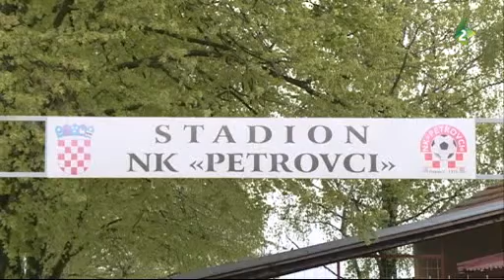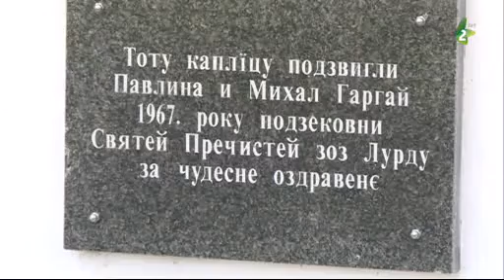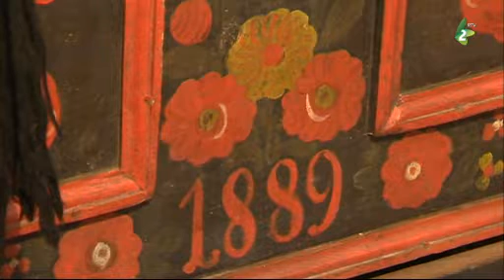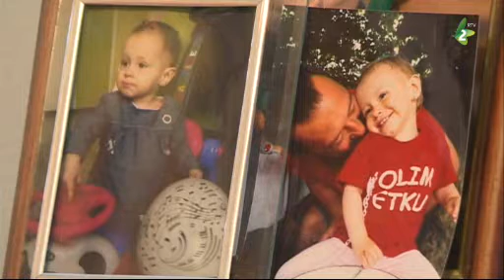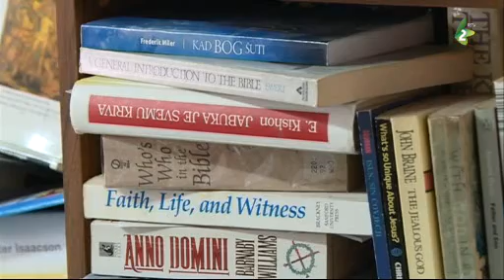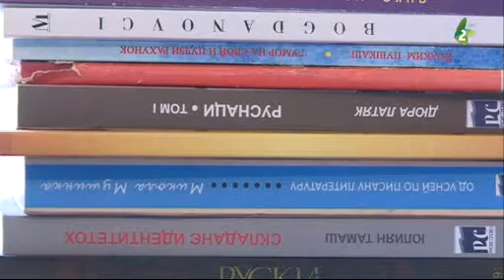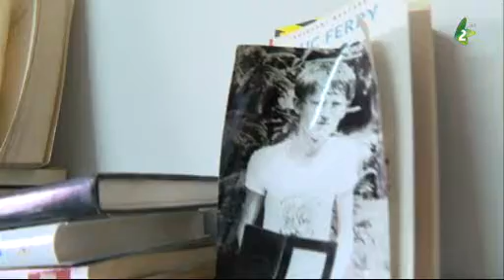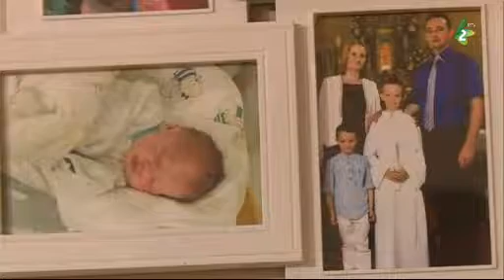PETROVCI, RUSKI VALAL U HORVATSKEJ - „ŠIROKI PLAN“ čis. 306, 5. maj, 2019.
Ekipa "Širokoho planu"  naščivala Petrovci u Horvatskej, pri Vukovare, i pririhtala majsku emisiju jak zbir reportažoh o  dajednih žiteljoh valala htori  rokami njesebično pošveceni roboti na kulturnim i sportskim planje u valalje.